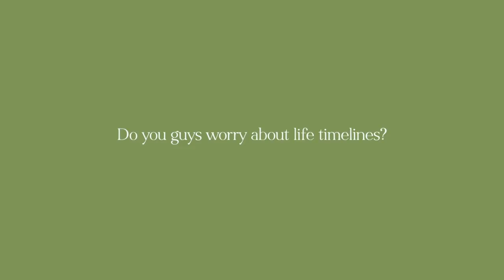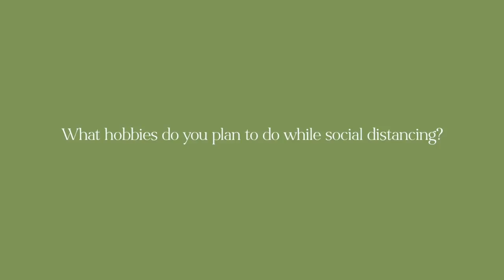stay at home with us! dating & job advice! | Q&A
**All of the ad proceeds from this video will benefit Direct Relief, a humanitarian aid organization, providing personal protective equipment and essential medical items to health workers.

Hey guys! I hope this video added some light & laughter to your day. We're trying to remain calm and upbeat in this time of uncertainty, and I hope that you all are able to, too. More videos to come this week!

// Listen to my podcast -- "Thick & Thin" on your fave podcast app

/// VIDEOGRAPHY:
+ Older videos: Canon Rebel T3i & Canon EOS E50
+ Newer videos: Canon M50
+ iPhone 8+
+ Lens: Sigma 30mm f 1.4
+ Hand-lettering: Procreate for iPad Pro